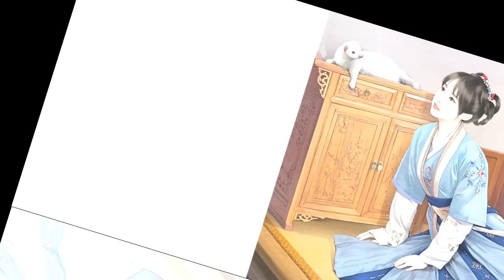Tập 7- Nông Môn Trưởng Tẩu Có Không Gian- Điền Văn- Dị Năng- Trọng Sinh - Nữ Cường- Gia Đấu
Xuyên thành một tiểu người câm bị mẹ kế đuổi ra khỏi nhà ư? Không cần hoảng, nàng có một vị hôn phu sẵn sàng đón nàng vào cửa.

Nhà vị hôn phu kia gặp vận xui ư? Không có việc gì, đợi nàng tới hóa giải từng cái một.

Lo lắng một phòng đệ muội vị thành niên sẽ đói chết? Thật là lo chuyện bao đồng, nhà bọn họ mỗi ngày thịt cá cơm tẻ, từ nhà có tiền nhất trong thôn đến nhà giàu số một cả nước cũng chỉ mất thời gian ba năm.

Nhạc Linh Chi tỏ vẻ, nàng có y thuật tinh vi, còn có không gian dược điền, chữa bệnh chữa thương, làm giàu, trở thành đoàn sủng, những việc này đều không phải vấn đề, vấn đề chính là luôn có người âm thầm muốn hại bọn họ.

Vị hôn phu tương lai bảo vệ nàng ở trong ngực: “Nương tử chớ hoảng sợ, có vi phu ở đây, không ai có thể đυ.ng tới chúng ta!”

Nhiều năm sau, nàng mới biết được vị hôn phu nhà nàng là một người trọng sinh, trừ bỏ ban đầu thiếu chút nữa mất khống chế ra, sau này tất cả mọi chuyện đều ở trong khống chế của hắn. mẹ chồng nàng dâu,truyện xuyên không,truyện xuyên không hay,truyện xuyên không điền văn,truyện ngôn tình hay,truyện ngôn tình hay nhất,thiên thanh audio,truyện điền văn,truyện điền văn xuyên không,truyện điền văn hay,truyện xuyên không nữ cường,truyện ngôn tình ngược,truyện ngôn tình trọng sinh,nông môn trưởng tẩu có không gian,truyện nông môn trưởng tẩu có không gian,nông môn trưởng tẩu có không gian hoàn,nông môn trưởng tẩu có không gian full,thập niên 80